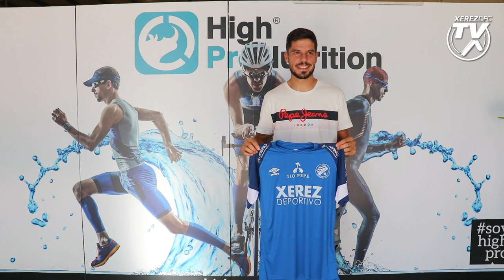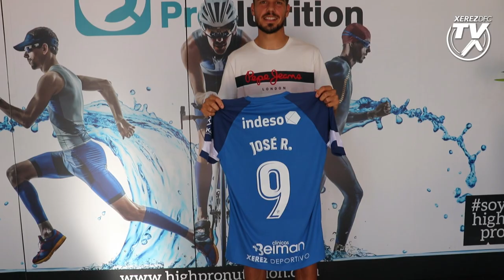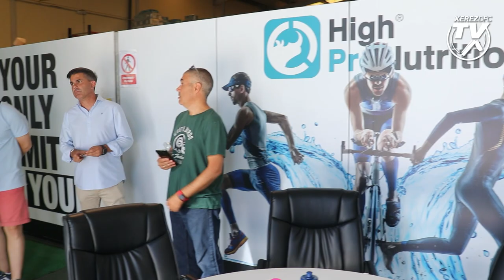Presentación de José Ramón en las instalaciones de High Pro Nutrition como jugador del Xerez DFC